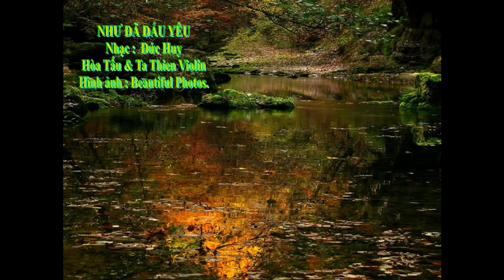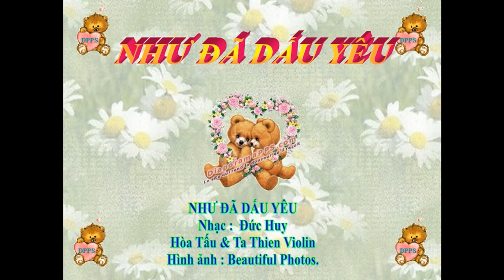NHU DA DAU YEU -Duc Huy -Ta Thien Violin- BEAUTIFUL PHOTOS